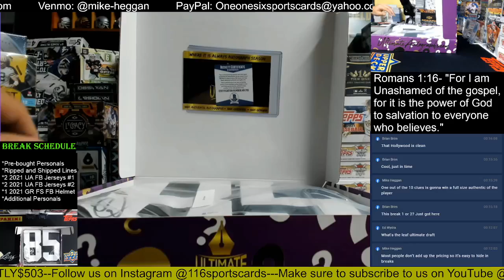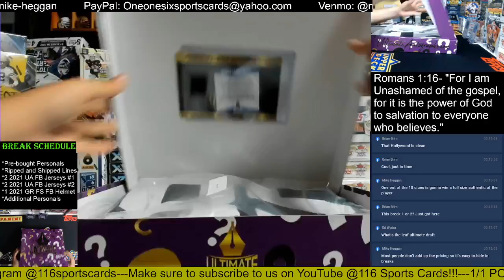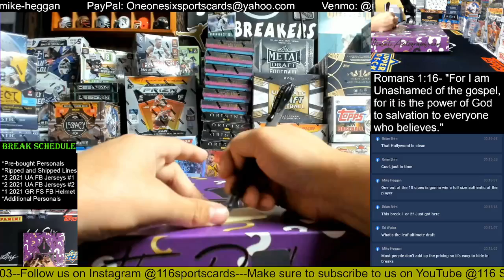2021 Ultimate Autographs Autographed Football Jerseys 2 Box Group Break #2!!!!!!